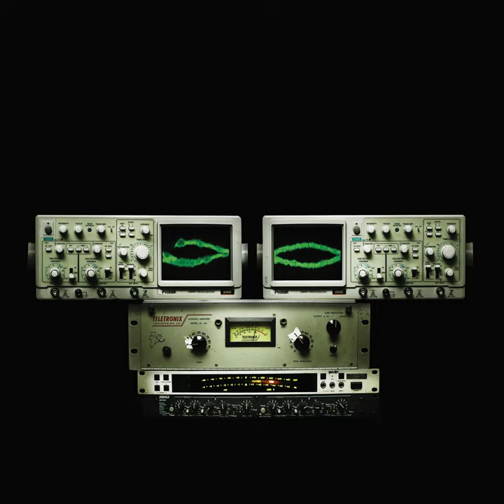Simple Things (Work It Out)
Simple Things (Work It Out) · Shit Robot

From the Cradle to the Rave

Main  Artist: Shit Robot